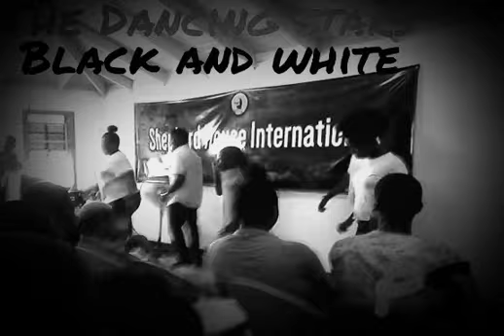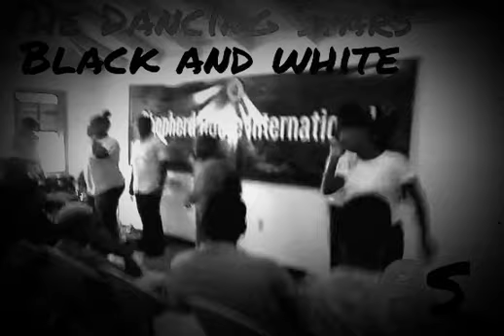THE DANCING STARS BLACK AND White episode 6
The Dancers return...